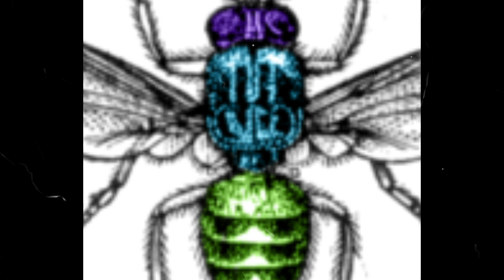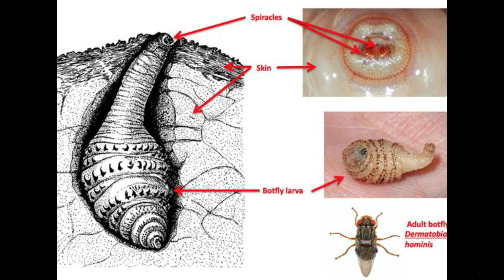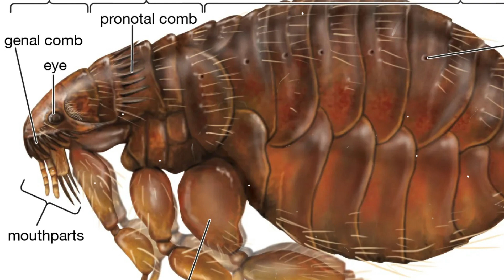20 Insectos Más Aterradores Que Nunca Debes Tocar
Episodio 10: Insectos Más Aterradores Que Nunca Debes Tocar

¿Alguna vez te has preguntado cuáles son los insectos más peligrosos del mundo?  Desde arañas venenosas hasta escorpiones letales.

Subo videos cada semana